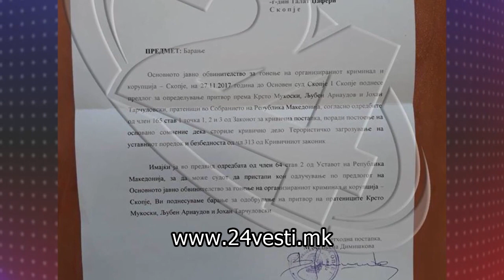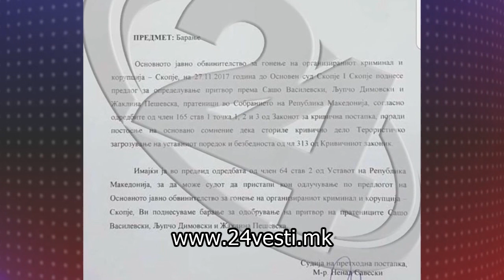Судот бара одземање на имунитет на шест пратеници за кои обвинителството бара притвор 28 11